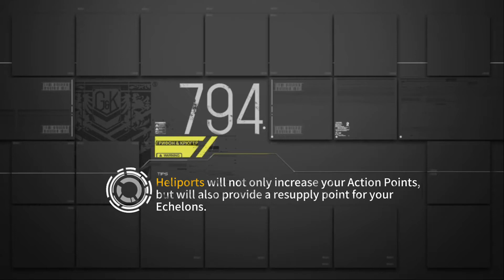Girls' Frontline - Prologue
Gameplay of the Prologue of Girls' Frontline.